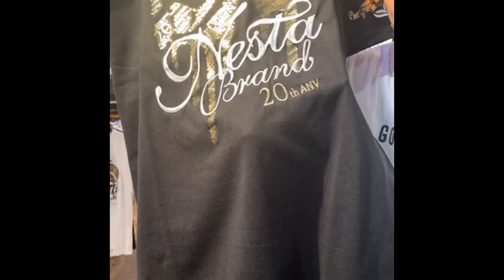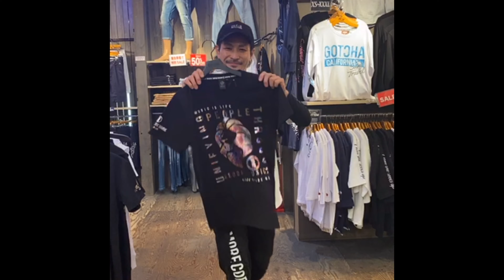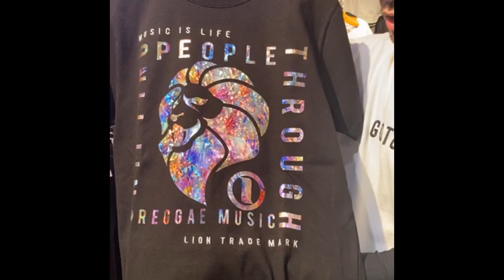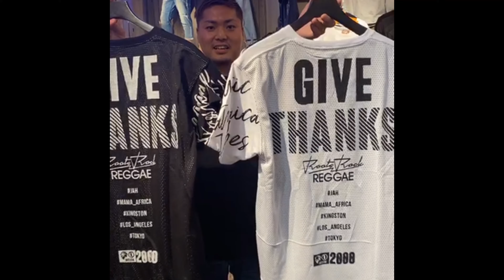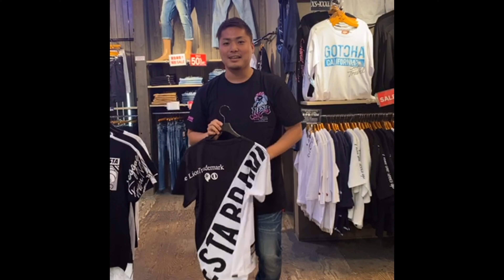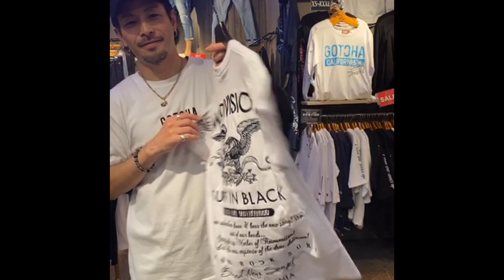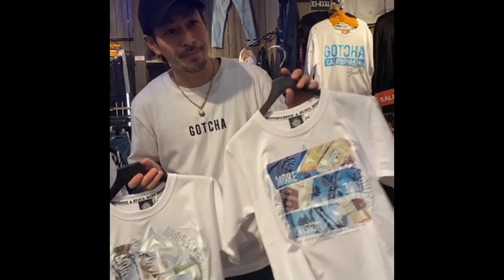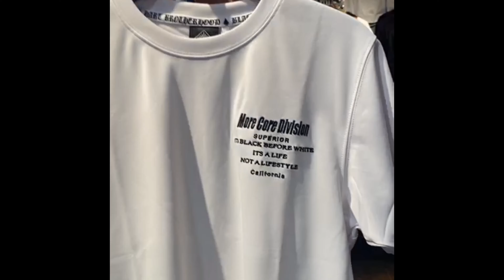05.22 G-LAND（ジーランド）インスタライブ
※声が多少ズレております。

☆Ｇ-ＬＡＮＤ/ＰＥＥＴ
オンラインストア

☆LINE登録、アプリダウンロード。

☆info
株行会社PEET

〒130-0013
東京都墨田区錦糸1-11-16